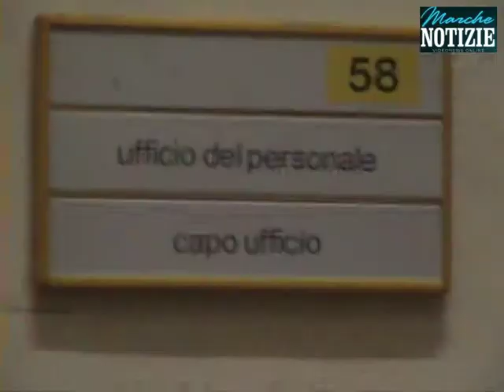blitz concorso contestato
Le immagini del blitz di alcuni consiglieri d'opposizione del comune di Senigallia che hanno voluto chiarimenti riguardo un concorso indetto dal comune.Non ottenendo i documenti richiesti hanno fatto intervenire i Carabinieri,ma nel mentre la situazione si era risolta per il meglio